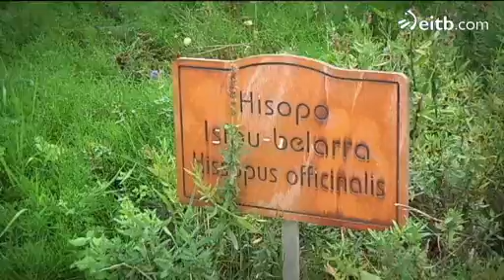60 minutos - Subijana nos prepara un chipirón encofrado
Iñaki López ha disfrutado del espectáculo de la cocina vasca. En el restaurante Akelarre de Pedro Subijana, el gran cocinero donostiarra nos ha enseñado a preparar un chipirón encofrado espectacular.